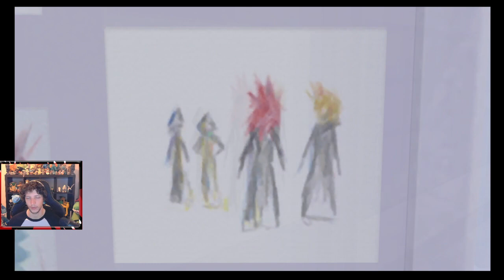Our brief time as a nobody Kingdom hearts 2 part 1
Streamed Tuesday, ‎2 ‎January ‎2024,